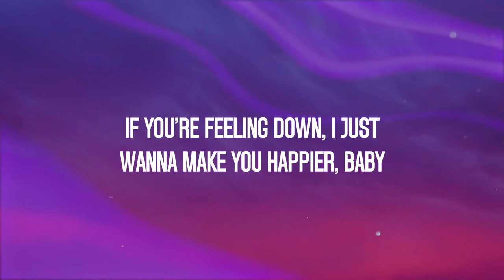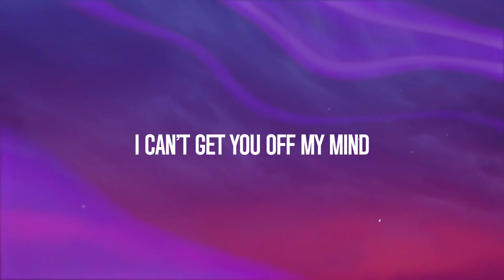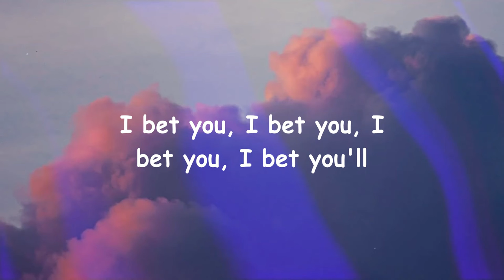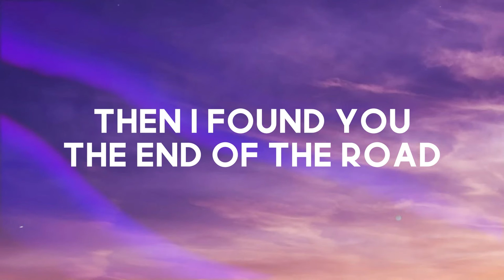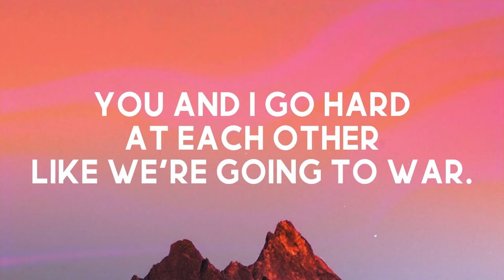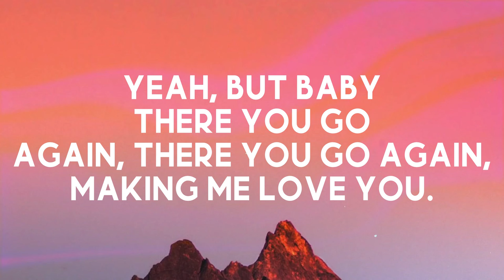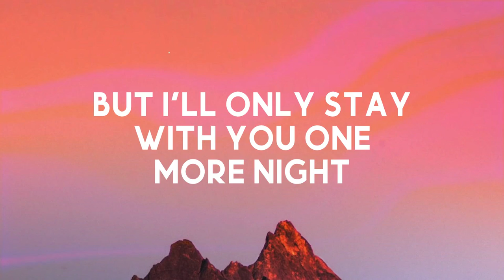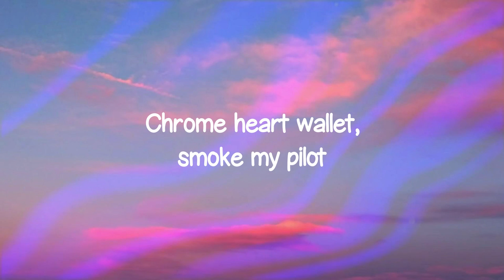Late Night Talking - Harry Styles Visualized Lyrics 💤